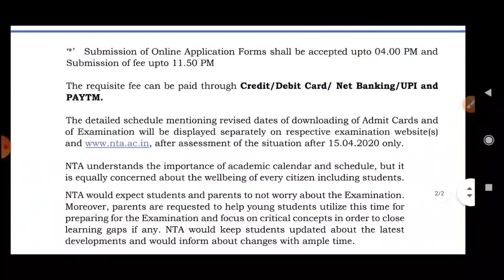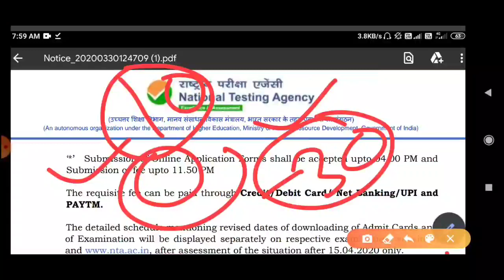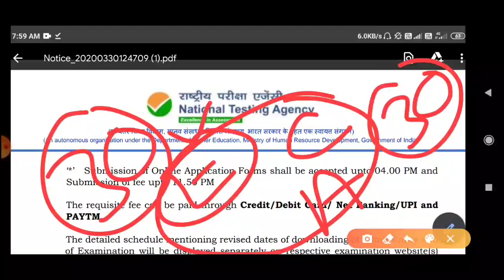JNUEE एग्जाम को लेकर कोई Notification आया ? must watch Everyone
JNUEE 2020
Jnu Entrance Exam 2020
Jnuee 2020-21
Jnuee
Jnu
Jnu 2020
Jnu Entrance Exam
Jnu Entrance Exam date
Jnu Entrance Exam Currection Date
Jnu Entrance Exam in English